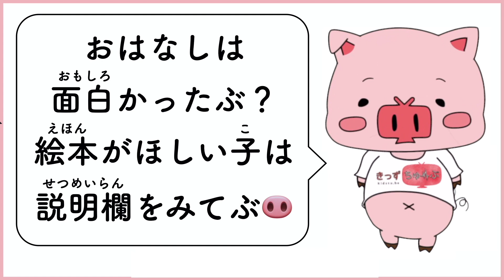アニメ 知育絵本 読み聞かせ｜野菜嫌いなお子様に！不思議なレストランの物語／お野菜レストラン（おやさいれすとらん）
→ 絵本、準備中！少しおまちくださいぶ🐽

（🔗 Amazonへリンクします）

質問やリクエストは、LINEかYouTubeコミュニティの投稿にコメントしてぶ＼(^o^)／

【絵本】お野菜レストラン【読み聞かせ】

ある日、野菜が大嫌いなヒナちゃんは森へピクニックに来ていました。そこで、かわいいちょうちょを見つけて追いかけていると「あれ…どっちからきたっけ？」すっかり迷子になってしまいました。

「パパー！ママー！」べそをかきながら森を歩いていると、目の前に小さなレストランが現れました。「わ〜、いい匂い！」ヒナちゃんのお腹がぐ～っとなると「いらっしゃいませ」猫の店員さんがこちらへどうぞと扉を開けました。「わ！猫が喋った！」

びっくりしているヒナちゃんを、猫がにっこり中へ案内します。お店にお客さんは誰もいません。ちょっと怖い気持ちで席に座るとメニューを渡されました。見てみると「人参…ほうれん草…ピーマン…玉ねぎ！？」メニューには野菜しかかいてありません。

「こんなの食べられないや…」ヒナちゃんがメニューを閉じようとすると、猫がメニューを指さしました。「人参はお好きですか？」「人参が一番苦手なの…」「かしこまりました」猫はヒナちゃんの答えを聞くと、にっこり微笑みながらどこかへ行ってしまいました。

しばらくすると「お待たせいたしました」猫は土が入った植木鉢と種を持ってきました。「これ…なに？」ヒナちゃんが不思議そうに尋ねると「この種を植えて水をあげてください」というので、そのとおりにしてみました。すると…

ピョコンと芽が生えてくるではありませんか！ヒナちゃんはなんだか楽しくなって、また水をあげてみました、すると今度はニョキニョキ葉っぱが生えて、ぐんぐん育ちます。「おもしろーい！」ヒナちゃんはまた水をあげました。

もっともっと育つとなんと、立派な人参ができあがりました。「すごいすごい！」ヒナちゃんが嬉しそうに人参をひっこ抜くと「こちら、お預かり致します」と言って、せっかく育てた人参を猫がさっさと持っていってしまいました。

「私の大切な人参…」ヒナちゃんがしょんぼりしていると、猫がお皿を運んできました。「お待たせいたしました。」眼の前に置かれたお皿にはオレンジ色に輝く甘い匂いの人参がちょこんと乗っていました。「こちらは人参のグラッセになります」

「この人参ってもしかして…？」「はい、先程育てて頂いた人参です。」猫がにっこり答えました。人参が苦手なヒナちゃんでしたが、自分で育てた人参とわかり、一口食べてみようと思いました。

恐る恐る口に入れてみると…「あれ…？甘い。すごく美味しい！人参ってこんなに美味しいんだ！」苦手だと思っていた人参がとても美味しくて、あっという間に食べてしまいました。

他にも、玉ねぎにピーマンにきゅうりを育てて食べてみました。どの野菜も美味しくてすっかり食べられるようになったヒナちゃん。「あー美味しかった！ごちそうさまでした！」満足げにレストランを出ると…

そこはピクニックしに来ていた森でした。「そろそろお昼にしようか！」ママがお弁当を開けると、ヒナちゃんはたまごのサンドイッチ、パパとママは野菜たっぷりのサンドイッチでした。

ヒナちゃんは「ヒナ、こっちも食べれるよ！」と野菜のサンドイッチを食べ始めると、ママもパパも驚きながら、「お野菜、いつ食べられるようになったの！？」「もう立派なおねえさんだ！」と頭をなでました。

おしまい